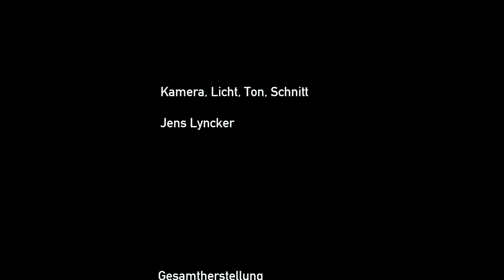[Begleitbüro SOUP] #7 | Hannes Rockenbauch im Gespräch mit Andreas Mayer-Brennenstuhl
MODELLWELTEN/WELTMODELLE
Stuttgart als Zusammensetzspiel

Video Numero 7

Die Reflexion urbaner Prozesse ist ein zentrales Thema bei SOUP (Stuttgarter Observatorium Urbaner Phänomene).
In diesem Video geht es speziell um die Frage wie partizipative Beteiligungsprozesse bei der Stadtentwicklung im Zeitalter der Digitalisierung aussehen könnten. Ausgangspunkt des Gesprächs zwischen Andreas Mayer-Brennenstuhl und dem Stuttgarter Gemeinderat (SÖS/Linke) und Stadtplaner Hannes Rockenbauch ist ein Modell des legendären „OPS-ROOMS“, der ersten „digitalen Schaltzentrale des kybernetischen Sozialismus“, die am 11. Sept. 1973 im Bombenhagel der Militärdiktatur in Chile unterging.
Hannes Rockenbauch hatte 2011 beim SOUP-Projekt „UNSER PAVILLON“ im besetzten Stuttgarter Schlossgarten ein Tool vorgestellt, mit dem mehr Bürgerbeteiligung ermöglicht werden könnte, daran knüpft der aktuelle Dialog an und öffnet den Raum hin zu Überlegungen, welche Entwicklungen seither zu beobachten sind in Bezug auf das Anliegen einer Demokratisierung städtebaulicher Planungen.
Mit einer Reihe von Videobeiträgen, die ab 8. Juli 2021 wöchentlich Donnerstags um 18 Uhr auf unserer Website und auf unserem YouTube-Kanal ihre Premiere feiern werden, versucht Begleitbüro SOUP, die Modellwelt von Wolfgang Frey in Richtung Weltmodelle zu erweitern. Künstler und Nicht-KünstlerInnen, Prominente und weniger Prominente, Stuttgarter und Nicht-StuttgarterInnen blicken aus unterschiedlichen Perspektiven auf die Stadt und ihre Sehnsucht nach Modellhaftigkeit. Es geht in den verschiedenen Beiträgen um spannende Geschichten, um Stadtpolitik, um seltsame Objekte und radikale Projekte, die vielleicht nur in dieser Stadt möglich waren. Die Bezüge der Videos zum Freyschen Stadtmodell sind von unterschiedlicher Evidenz, in jedem Fall aber vorhanden. Jeder der Beiträge kann als Mosaikstein verstanden werden zu einem Bild von Stuttgart, das es so noch gar nicht gab.